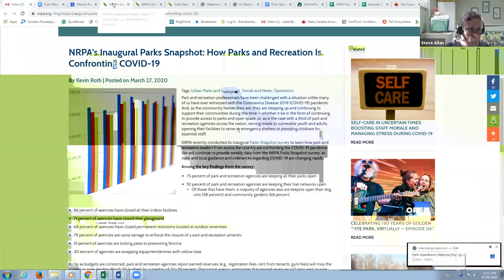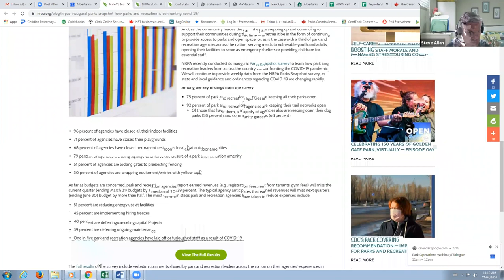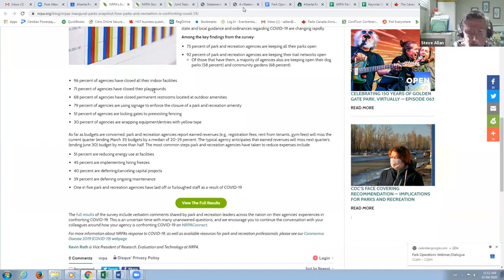ARPA Park Operations Webinar - COVID-19 YouTube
The Park Operations Webinar/Dialogue acts as a resource that will hopefully assist you in making informed decisions as it relates to Park Operations. Thank you again to our panelists David Ellis (City of Lethbridge), Trevor Poth (City of Red Deer), Travis Kennedy (City of Edmonton) and Catherine Stotschek (City of Calgary).